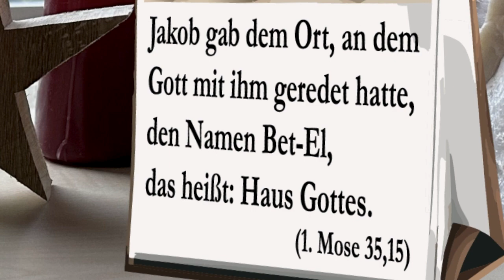Auf einen Kaffee • 29.03.2024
„Auf einen Kaffee…” versammelt Gedanken zum Tag als kurzes Videoblog von Pfarrer Uwe Loeper.

Am heutigen Karfreitag spricht Pfarrer Uwe Löper über „Windtelefone”, die es symbolisch ermöglichen, Verstorbenen Worte der Trauer und des Abschieds zu übermitteln, eine Idee aus Japan. Er teilt eine berührende Geschichte über die Bedeutung von Trauerritualen und ermutigt dazu, Worte der Liebe und des Abschieds zu finden, inspiriert von der Hoffnung, dass der Glaube das Leben über den Tod hinaus bewahrt.